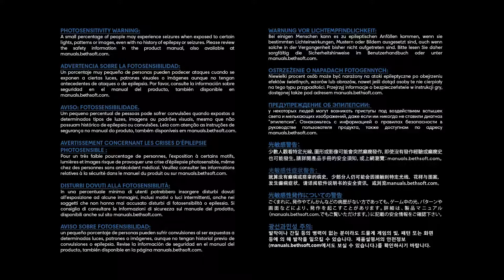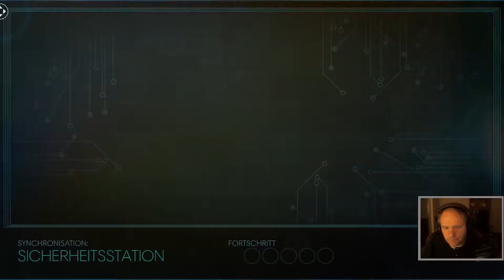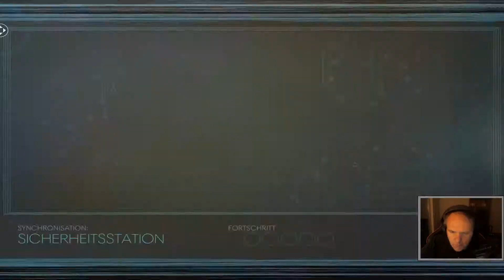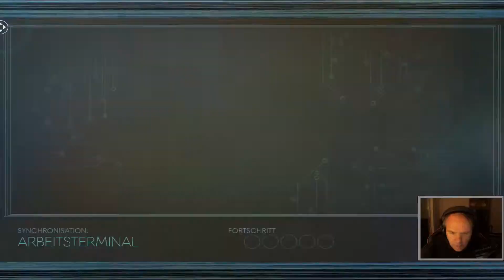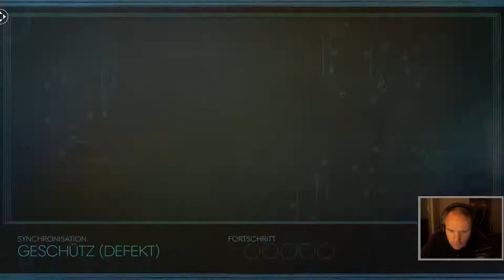Prey - Teil 03